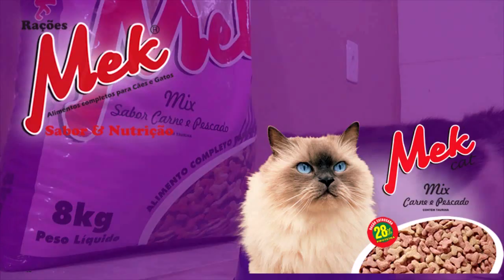HOMEM MORRE, E ESPOSA FICA GRAVEMENTE FERIDA APÓS TENTATIVA DE HOMICÍDIO EM TAPES.